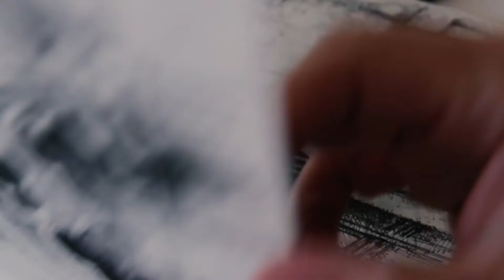Ian Murphy Art